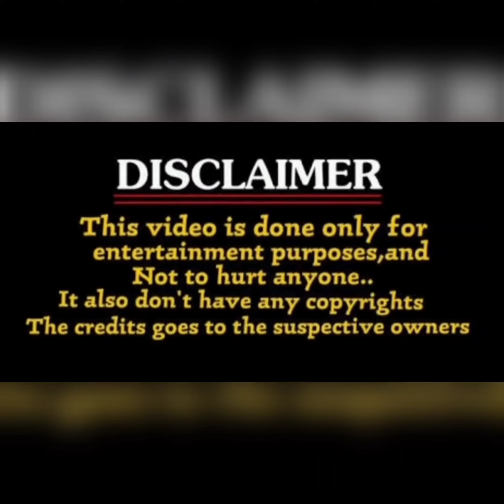vijay deverakondav jana gana mana teaser troll / jana gana mana teaser /